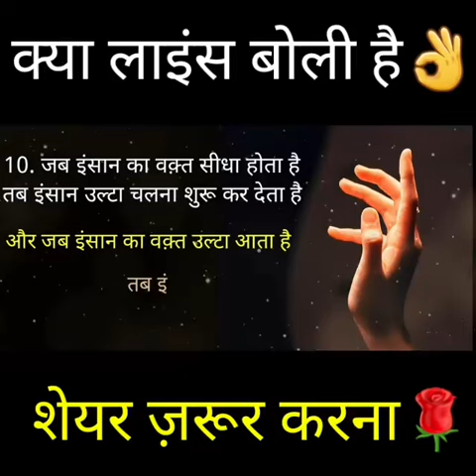Jinhe Hum Sab Se Jada Pyaar Karte Hai 😭 Akshar Ohi Hame Dard Dete Hai Sad Status